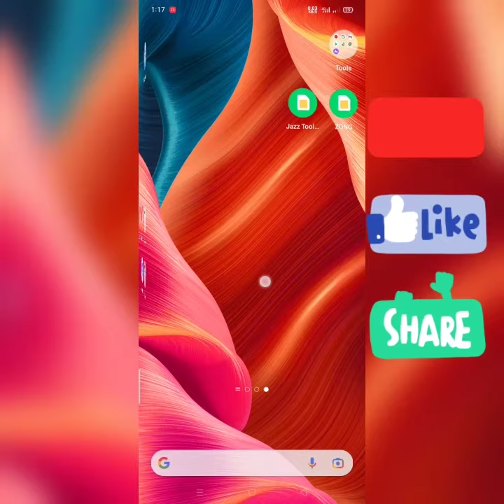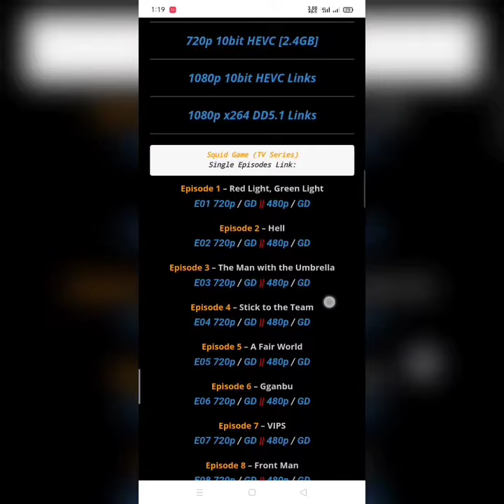how to download squid game complete series ||All series complete 💯% download_#live prove 100%_shour💯